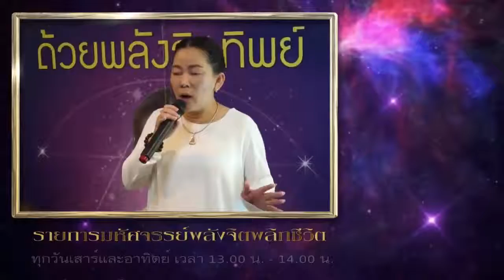สัมภาษณ์พิเศษ ความรู้เรื่องมะเร็งเฉพาะที่